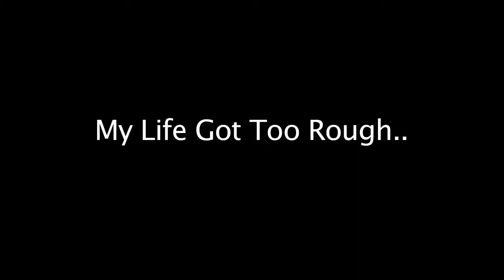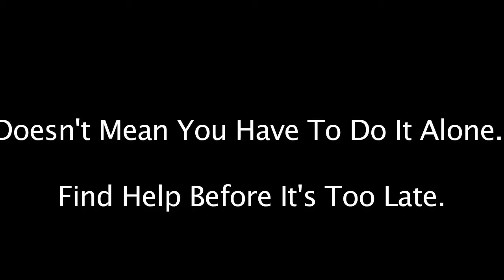cats jersey voice video